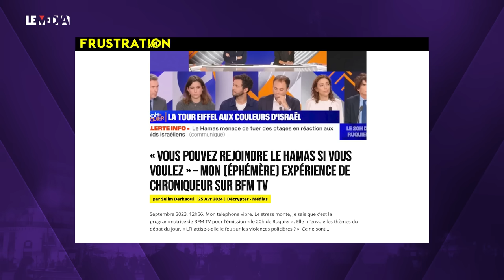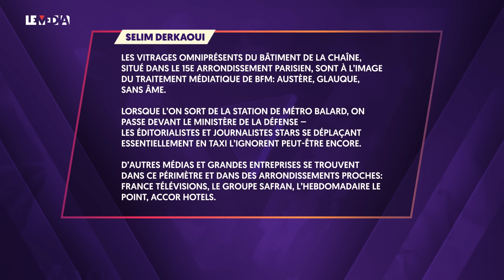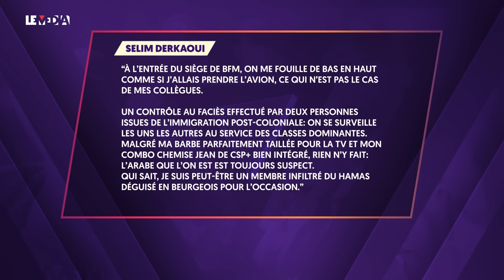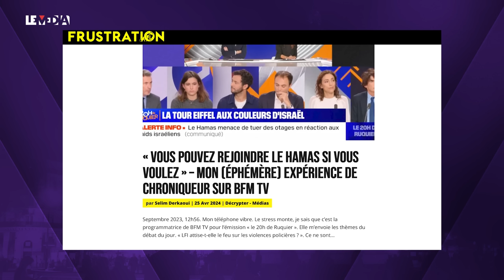« J’AI INFILTRÉ LE PLATEAU DE BFM » : LE RÉCIT TERRIBLE D’UN JOURNALISTE INDÉPENDANT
Faut-il aller, quand on est porteur d’une pensée alternative, sur les plateaux mainstream et y a-t-il un mode d’emploi, un manuel de combat, pour parvenir à se servir de ce dispositif à la diffusion massive et faire avancer ses idées ? L’invité que reçoit Théophile Kouamouo est un journaliste indépendant, qui travaille notamment pour Le Monde Diplomatique. Journaliste et auteur également de "Rendre les coups, boxe et lutte des classes", paru aux Editions Le Passager Clandestin.  Et co-auteur avec Nicolas Framont de “La Guerre des mots Combattre le discours politico-médiatique de la bourgeoisie”.
Selim Derkaoui a en quelque sorte infiltré une émission en prime time de BFM TV, le “20h Ruquier”, qui n’a pas eu le succès escompté et qui n’existe plus désormais. Et il ressort de ce voyage en terrain hostile avec un article passionnant publié par “Frustration Magazine”, dont il a été il n’y a pas si longtemps le co-rédacteur en chef. Le titre de ce papier ? “« Vous pouvez rejoindre le Hamas si vous voulez » – Mon (éphémère) expérience de chroniqueur sur BFM TV”. C’est l’heure des combats de l’info.